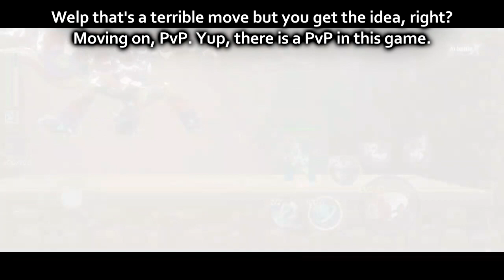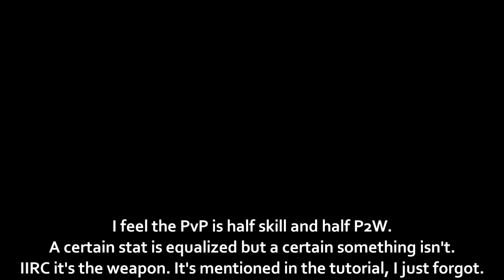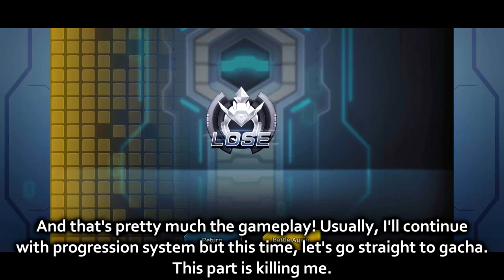Global (?) Launch First Impression | Rockman X Dive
HMM

Patron :

• Chawklate
• Breacher
• Ruvskil
• phillip toni
• seragnel
• Kogaruh